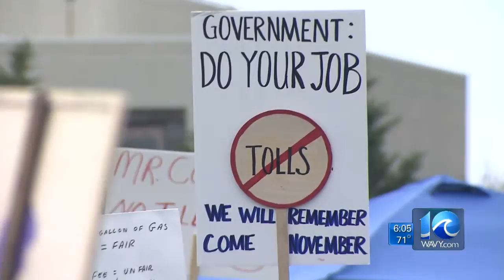Andy Fox on victim in Norfolk plane crash